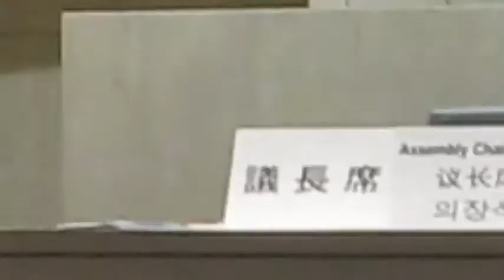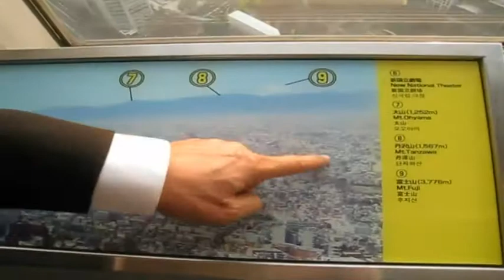2011-9-日台會議-市政考察-台灣民政府訪日團全記錄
2011-9-日台會議-市政考察-台灣民政府訪日團全記錄
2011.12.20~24